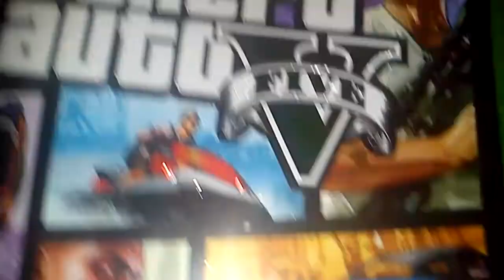Cod therys and more